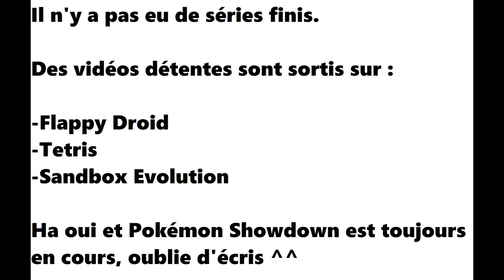PokéPoints #19 Juillet 2017 : Vacances et rythme relaxxxxxx !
Faisons le point !